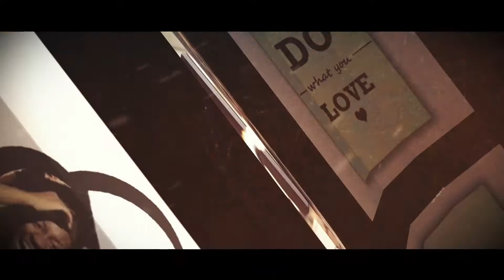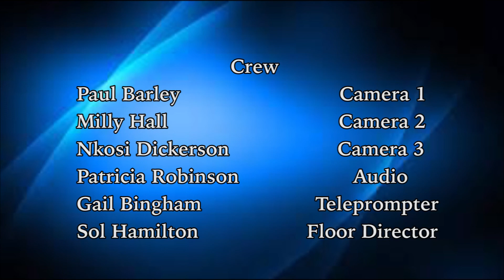Career And College Matters - Pathways After High School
Producer: Dr. Mildred Charles
Host: Dr. Mildred Charles
Guest: Shannon Collins